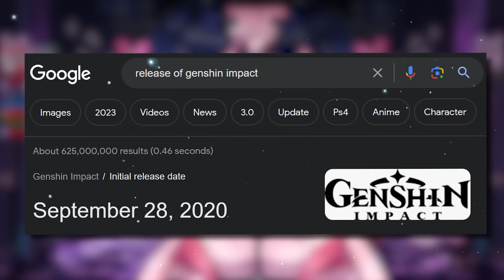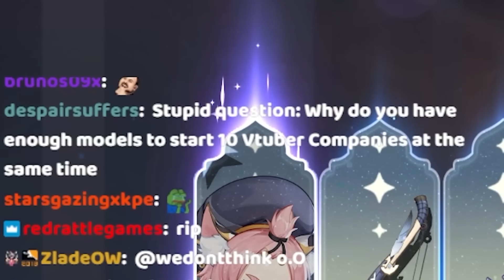Let’s Celebrate Genshin Impact’s Birthday!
Use this Gift Code: 6T8NWE3HD7PD (Valid until November 30th) to get 60 Primogems and 5 Adventurer's Experience!

Video edited by DannyTheEditor
Thumbnail by EzzyDesu